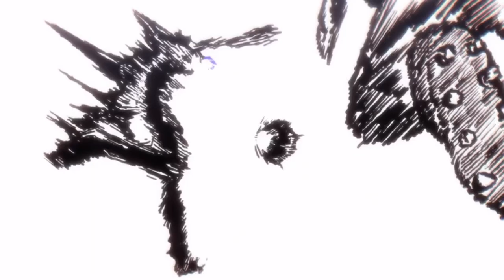2022 Sakuga 作画 MAD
3 months late on this but better late then never I guess. I meant to upload this in january but got bombarded with other things and was just unable to put it out along with any other content that I planned on making, but its here finally lol. but to the people who’ve waited, i appreciate it and ill be sure to pump out content more frequently from now on. anyways, enjoy!

Part 1
ROAD LESS TAKEN - Persona Q2

0:00 Chainsaw Man OP
0:02 Boruto: Naruto Next Generations OP
0:04 Chainsaw Man OP
0:05 Asterism
0:11 Pokemon Hisuian Snow
0:12 Dreamland
0:16 Jujutsu Kaisen Phantom Parade
0:25 One Piece
0:29 Mob Psycho 100 S3
0:30 One Piece
0:33 Chainsaw Man OP
0:37 Mob Psycho 100 S3
0:41 YOKU - Eve MV
0:44 Attack on Titan Final Season Part 2 OP
0:58 Mob Psycho 100 S3
1:06 Chainsaw Man OP
1:14 Pokemon Hisuian Snow
1:22 Boruto: Naruto Next Generations
1:27 Bleach: Thousand-Year Blood War
1:39 Isekai Trip Saki de Tasuketekureta no wa Hito goroshi no Shounen Deshita PV
1:44 Summer Time Rendering
1:50 One Piece
1:54 Cyberpunk: Edgerunners
1:55 Spy x Family Part 2
1:59 Dragon Raja OP
2:03 Cyberpunk: Edgerunners
2:07 Flashback Insanity
2:12 Fire Again ft. Ashnikko // Official Music Video // VALORANT Champions 2022
2:20 Chainsaw Man
2:24 Dragon Raja
2:27 Boruto: Naruto Next Generations OP
2:36 Jujutsu Kaisen Phantom Parade OP
2:44 One Piece
2:49 Honkai Impact 3rd
2:52 Fatui Harbingers - House of Wolves [Genshin Anime Short from Hoyofair 2022]
3:01 Chainsaw man
3:07 Kaguya-sama: Love Is War S3
3:09 Mob Psycho 100 S3 OP
3:17 Jujutsu Kaisen Phantom Parade OP
3:22 Jujutsu Kaisen 0
3:27 LEGEND - A DRAGON BALL TALE - 2022 STUDIO STRAY DOG
3:37 Bleach: Thousand-Year Blood war
3:39 LEGEND - A DRAGON BALL TALE - 2022 STUDIO STRAY DOG
3:43 RWBY: Hyousetsu Teikoku
3:48 My Hero Academia S6
3:52 My Isekai Life
3:55 My Hero Academia S6
3:56 One Piece
4:09 LEGEND - A DRAGON BALL TALE - 2022 STUDIO STRAY DOG

Part 2
17 - Move Me - R4 / Ridge Racer Type 4 / Direct Audio

4:17 Chainsaw Man
4:23 Spy x Family OP 2
4:27 Ranking of Kings OP 2
4:33 Chainsaw Man
4:36 Bleach: Thousand-Year Blood War OP
4:44 Road of Naruto
4:45 Fight song - Eve MV
4:50 Blue Archive
4:54 Vampire survivors
5:08 Marvel Snap Animated Cinematic
5:15 Overwatch 2 “Protector”
5:20 Road of Naruto
5:23 Marvel Snap Animated Cinematic
5:27 Spriggan (2022)
5:29 Boruto: Naruto Next Generations
5:38 Spriggan (2022)
5:41 Summer Time Rendering
5:43 Spriggan (2022)
5:50 Blue Lock
5:59 Honkai Impact 3rd Animated Short: Because of You
6:11 Fatui Harbingers - House of Wolves [Genshin Anime Short from Hoyofair 2022]
6:24 Attack on Titan Final Season Part 2
6:31 RWBY: Hyousetsu Teikoku
6:41 Chainsaw Man
6:47 Mushoku Tensei S2 PV
6:51 VSPO!
6:59 Road of Naruto
7:01 The Missing 8
7:10 Flashback Insanity
7:14 Dragon Raja OP
7:22 Honkai Impact 3rd
7:26 Mushoku Tensei S2 PV
7:31 Jujutsu Kaisen 0
7:39 Chainsaw Man
7:43 Attack on Titan Final Season Part 2
7:48 Tam Lu Zelda Fan Animation
7:50 Chainsaw Man
7:55 Hyper Light Breaker: Early Access Trailer
8:07 Nights Fall
8:13 RWBY: Hyousetsu Teikoku
8:18 Chainsaw Man
8:23 Sonic Frontiers Prologue: Divergence
8:26 Chainsaw Man
8:33 Jujutsu Kaisen 0

Songs:
17 - Move Me - R4 / Ridge Racer Type 4 / Direct Audio